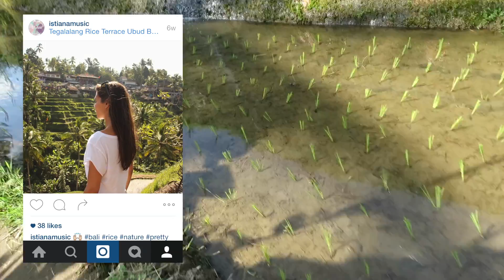AMAZING RICE FIELDS OF BALI : TRAVEL VLOG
Day 17 of my epic 6 week travel vlog adventures in Bali! Today we are visiting the famous and stunning rice fields of Bali!

About my channel:
My name is Istiana and I am I guess what you call a Lifestyle Blogger and YouTuber. On this channel I make videos to help inspire young women to wander the world and live creative, healthy, confident lives! From DIY interior decorating, travel vlogs, to fashion and health inspiration, I'm just having fun!

Vine: @Istiana